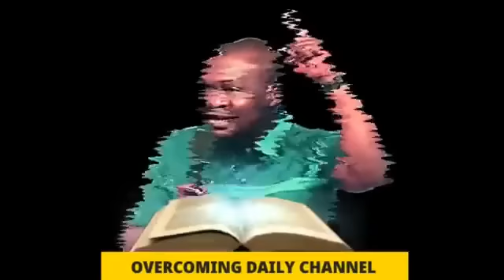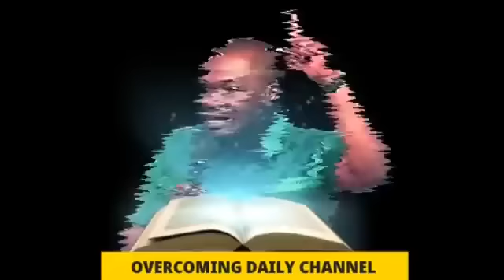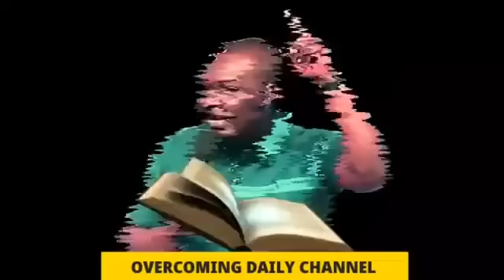PROPHETIC PRAYER TO REVERSE CURSES, HEXES, SPELLS & DEMONIC PROGRAMMINGS | APOSTLE JOSHUA SELMAN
ANNOUNCEMENT:
Public Relations Department:
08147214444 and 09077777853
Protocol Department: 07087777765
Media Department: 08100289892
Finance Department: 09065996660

below is the account detail:

Account Numbers:
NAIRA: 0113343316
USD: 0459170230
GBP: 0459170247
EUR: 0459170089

Swift code: GTBINGLA
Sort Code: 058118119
Bank: Guaranty Trust Bank Plc

1)This video has no negative impact on the original works (It would actually be positive for them)
2)This video is also used for teaching purposes.
3)It is transformative in nature.
4)I ONLY used bits and pieces of videos to get the point across where necessary.